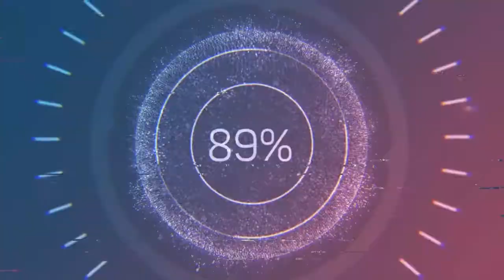Caribetron - Quincas Moreira (Audio no Copyright Music)